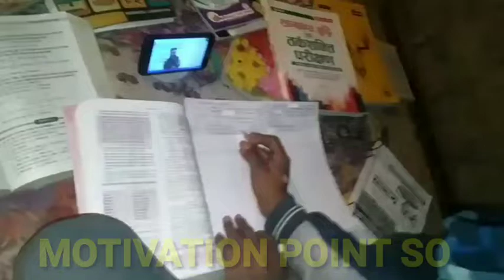सपने तुम्हारे हैं तो पढ़ना भी तुमको ही पड़ेगा 📚📖 || study motivation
सपने तुम्हारे हैं तो पढ़ना भी तुमको ही पड़ेगा 📚📖 || study motivation | Study motivation

padhaai status